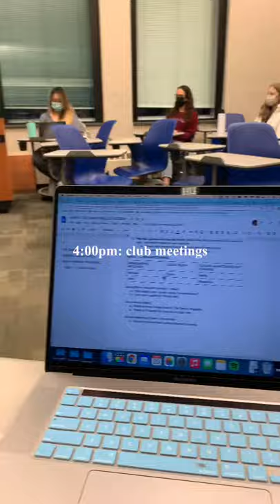day in the life of a northwestern student!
northwestern dining halls are something else y'all 🤺